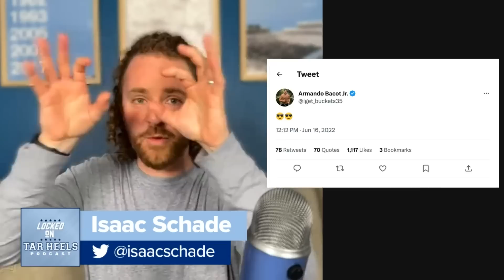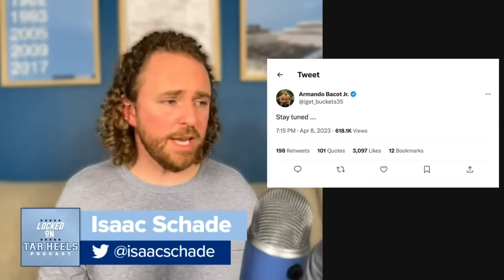Armando Bacot's CRYPTIC TWEET | Caleb Love heading to MICHIGAN | Dontrez Styles to Georgetown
Armando Bacot is at it again. The upcoming 5th-year player has been a great recruiter for UNC since the moment he committed, much to the delight of Coach Hubert Davis and Coach Roy Williams before him. Bacot is at it again, tweeting and teasing some impending transfer portal news. He did the same last year, just two days before Pete Nance come to UNC. While Bacot and RJ Davis are staying at UNC, fellow Iron Five potential returnee Caleb Love is headed to play his senior year for Michigan and Coach Juwan Howard. Does Hunter Dickinson take the opportunity to come back to play for the Wolverines? Dontrez Styles announced his commitment to Georgetown. Theo Pinson recorded a zero-turnover triple-double in the Nets’ regular season finale on Sunday.

Built Bar

FanDuel